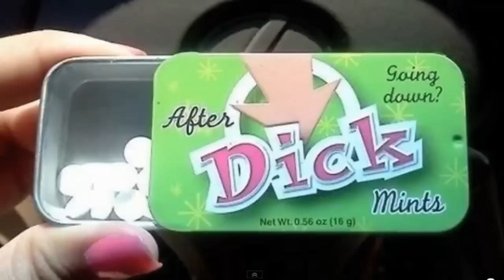"PARTY CRASHER" Hidden image in RWJ's video REVEALED !!!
Today I show you the 9th hidden image / message in the latest Ray william Johnson video.

This is After Dick Mints